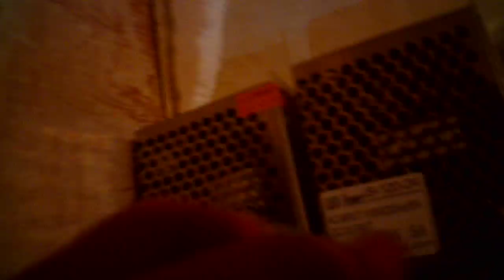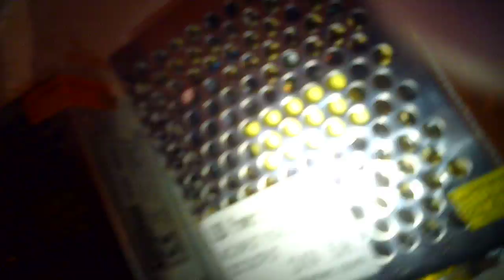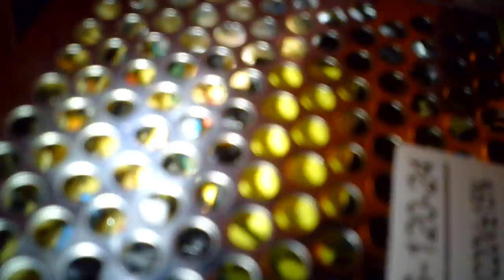24 вольта 5 ампер блок питание сравнение с 12 вольт 5 ампер.